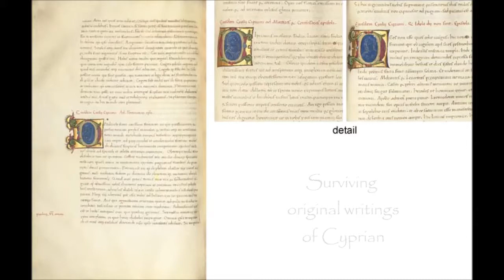Cyprian 3rd Century Bishop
A glimpse into the life of Cyprian , Bishop of Carthage , North Africa in the mid 3rd century